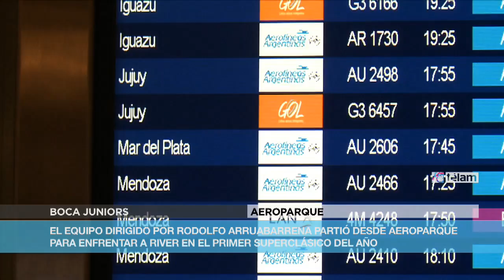Boca viajó a Mar del Plata para jugar ante River el primer superclásico del año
El primer equipo de Boca, dirigido por Rodolfo Arruabarrena, partió esta tarde desde el Aeroparque Metropolitano, rumbo a Mar del Plata, donde mañana por la noche enfrentará a River en el primer superclásico del año.
Tras un año sin mayores alegrías y en deuda con su público en cuanto a los últimos superclásicos, el equipo zeneize buscará revancha con un plantel en su mayoría de suplentes.
En la práctica previa a la partida el técnico presentó una formación que incluyó como principal referente al lateral volante Nicolás Colazo.
Entre los suplentes,  dos de ellos, el defensor Cristian 'Chiqui' Pérez y el delantero Cristian Pavón, cuentan con chances de jugar el miércoles 28 ante Vélez Sarsfield en el reclasificatorio para la Copa Libertadores de América 2015.
Con respecto a la última presentación, ante los de Liniers (2-2) por la Copa Ciudad de Mar del Plata, el DT, además del ingreso de Sara por Emanuel Trípodi, probaría con 'Chiqui' Pérez por Federico Bravo en la zaga central, Colazo por el juvenil Juan Cruz Komar en el lateral izquierdo; Cristaldo por Gonzalo Castellani en el mediocampo; y Pavón volvería a tener una oportunidad en ataque.